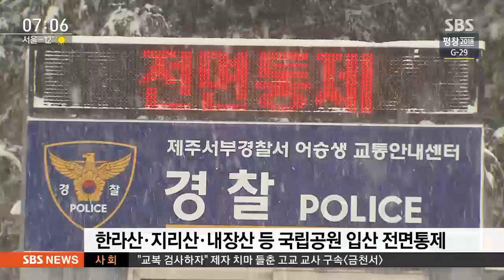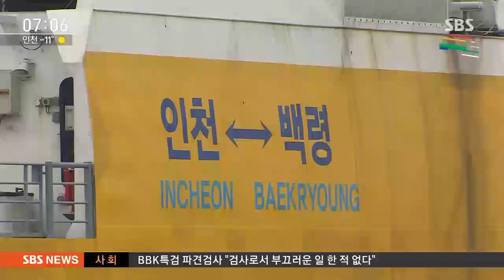비행기·여객선도 발 묶여…폭설로 곳곳 입산 통제 / SBS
오늘(11일) 워낙 추워서 날씨 좀 더 자세하게 전해드리겠습니다. 충남 호남에는 또 큰 눈이 오겠고 들으신 대로 바람도 세서 비행기·여객선들이 묶인 곳이 많습니다.